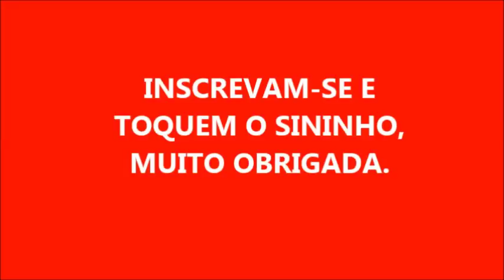SABÃO EM BARRA COM BORRA DE CAFÉ PARA VENDER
1 LITRO DE ÓLEO
150 GR DE SODA CÁUSTICA
 250 ML DE ÁGUA
3 COLHERES DE SOPA DE BORRA DE CAFÉ